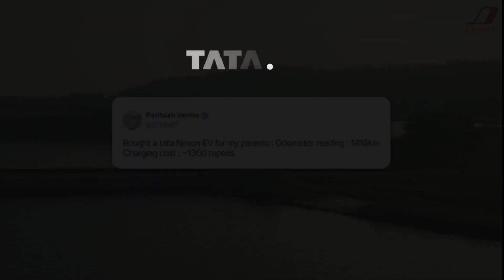Your pockets – always full.​Your investment – always green.​Your returns – abundant.......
​​EVs are easy on the planet and your pocket. ​The more you drive, the more you save. TATA.ev saves ₹4.2L* over 5 yrs.​Life is easy with an EV.​{ Debunking EV myths, EV running costs, Electric Vehicle costs, low maintenance vehicles }EasyToEV